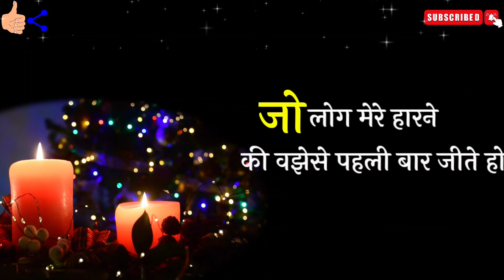पसंद है मुझे उन लोगों से हारना || Good Night status